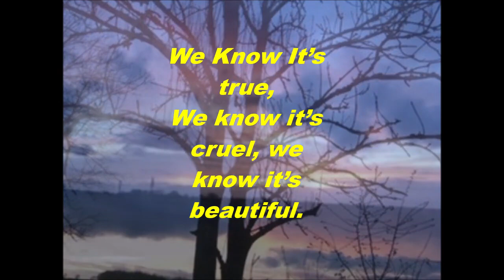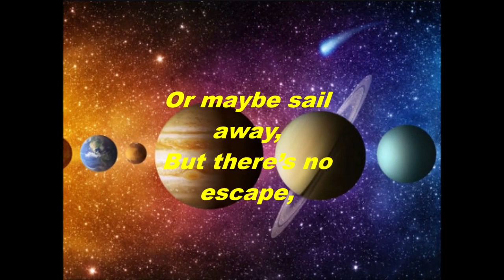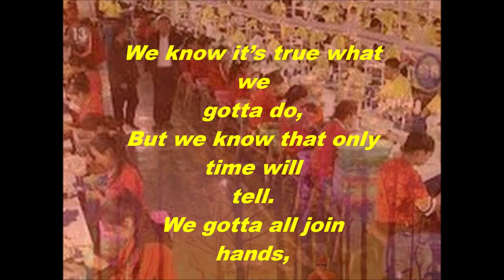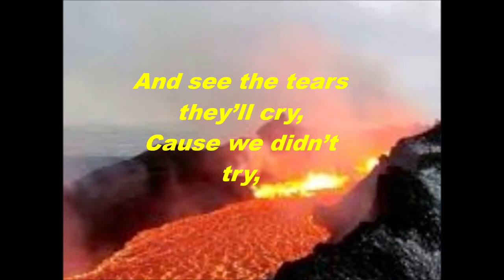Mick J. Clark - We Know It's True II Rock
When I started work, there was a sign over one of the machines, it read, 'Please Leave This Machine How You Would Like To Find It'! I have never forgotten such a great quote and my song, called: 'We Know It's True', is about just that, leaving the Planet how we would like to find it !
Please let me introduce myself, my name is Mick J. Clark I am a singer/songwriter.
I made it into the official 64th Grammy Nominations for my Album ‘Causes’. I am on the Sonorus Record Label with over 1,000,000 Spotify Streams on my songs, I reached No3 in the UK, and No2 in the USA iTunes Top 100 Rock Songs in June 2020 with my Global Warning song, ‘We Know It's True’. I have written over 60 songs, of which 54 are being played in shops by Emerge Media and I am also played on many Radio Stations, BBC Surrey etc.
I have now brought out my ‘Box Set Song Catalogue of 60 songs (plus 3 Christmas songs), Pop, Rock, Ballads, R&B, Dance, Latin and Country..
I have had ‘15’ videos accepted by Promo Stream.
I have been in the iTunes Singles Chart six times and the Album Chart once.
Last year my summer song, ‘Anuther Sunny Hulliday’ and birthday song, ‘Blow Those Candles Out’, both got over 100,000 streams and my Christmas E.P. got over 400,000 streams on my three Christmas songs.
My ‘Empowering Song for Children against Self Harming and Bullying’ called, ‘Me My Body And I' and my ‘Anti Smoking/Drugs’ song, called, You Don’t Look Cool by Teenagers. (Kids Telling Kids don’t Smoke/Drugs, sung by the Brit School) have both been put into all the schools in Croydon, Surrey, by the Croydon Education Dept.
I believe that Global Warming is happening and 'We Know It's True', and five more songs, can be heard on my EP, called, ‘Causes’, (which reached No 4 in the Singer/Songwriter iTunes Chart in 2021)